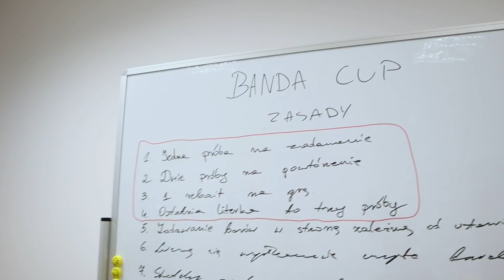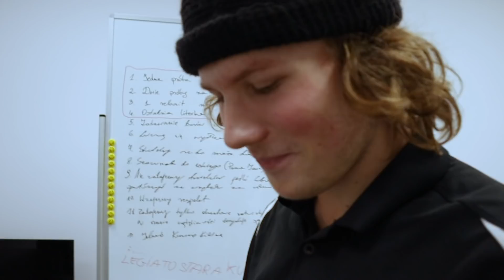BANDA CUP 3/7 FILIP NĘCKI vs GRACJAN GRALAK | GAME OF SCOOT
BANDA CUP Street Junior to streetowy turniej dla ośmiu utalentowanych riderów do 15 roku życia.
W trzeciej grze turnieju mierzy się Filip, oraz Gracjan czyli mamy Szczecińskie DERBY!

Turniej odbył się 11 grudnia w Krakowie na StreetPark.

Kamera:
Bogumil Borkowski
Ihor Peretiatko
Montaż:
Bogumil Borkowski

FULL SEND!